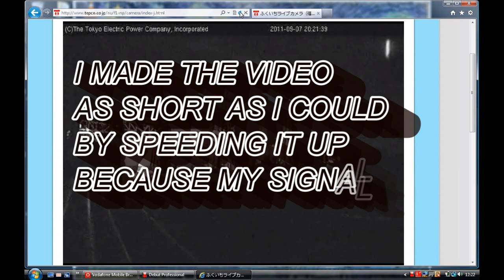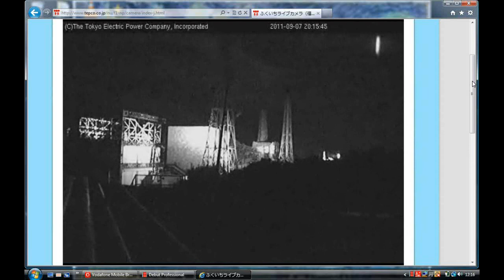UFO AT FUKUSHIMA 7TH SEPT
I RECORDED THIS FOOTAGE FROM THE NUCLEAR PLANT LIVE CAMERA VIEW.
AS YOU CAN SEE ON THE SCREEN. IF ID SEEN IT EARLIER I WOULD HAVE HAD MORE FOOTAGE. BUT THIS SHOULD DO FINE. UFO MOVES FROM LEFT TO RIGHT.